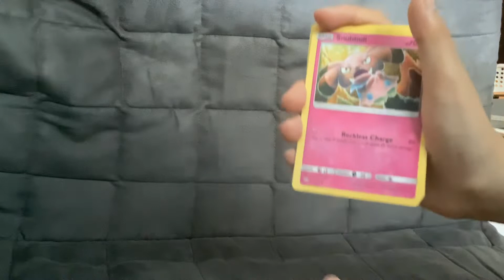Pokémon sun and moon custom fake pack￼